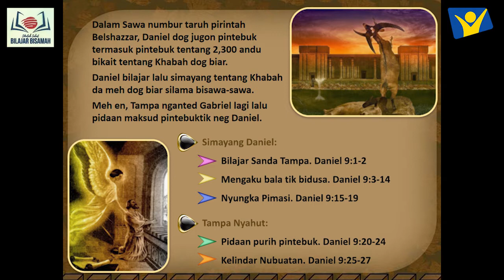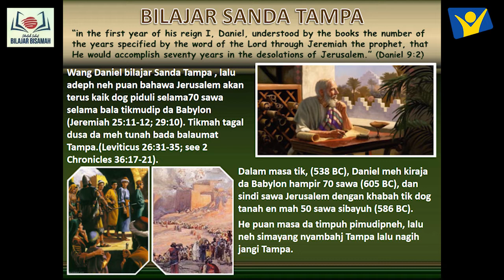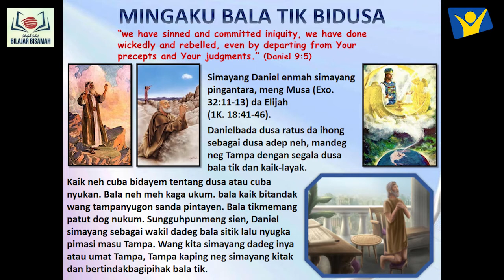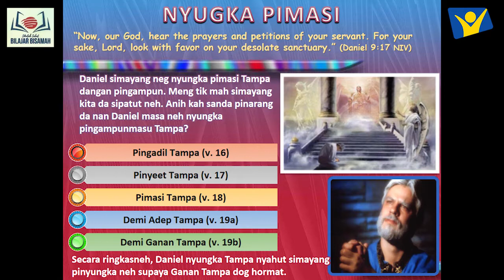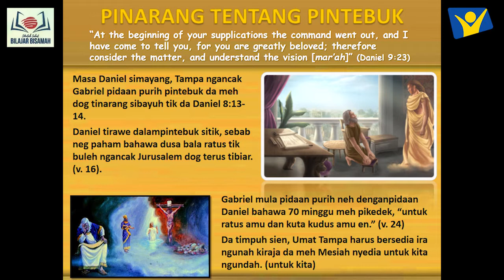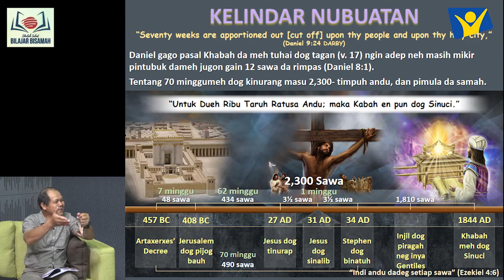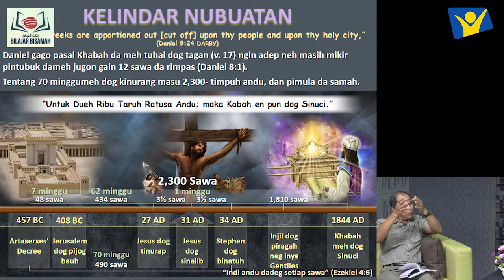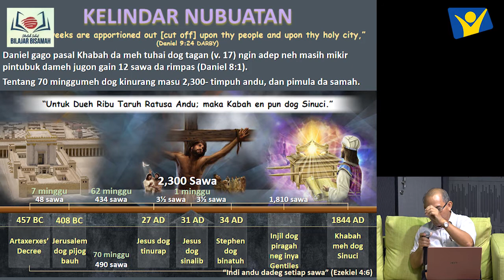Bilajar Bisamah Pelajaran 10 Kuarter 1, 2020. "Masu Pengakuan neg Panghiburan".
Sabbath School Lesson 10, 1st Quarter, 2020. God bless!